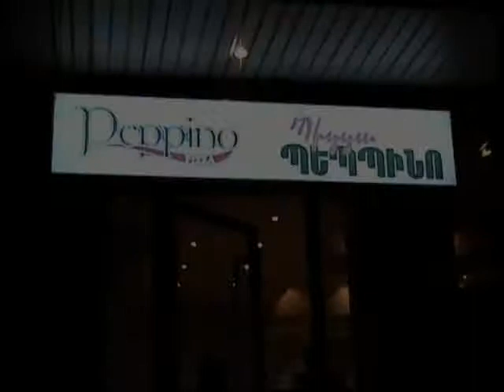dance stars in Yerevan